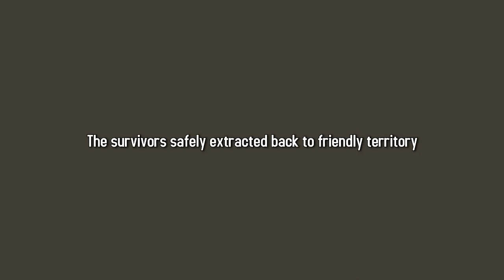ShackTac - Arma 2: The Fall of Yak Ghar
A desperate defense.

This was a co-op (vs AI) on the Tora Bora terrain.